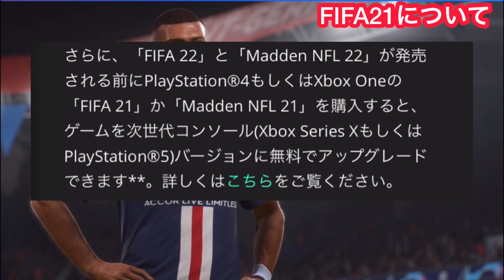【FIFA21発売決定】FIFA21の映像からみるウイイレ2021ライセンス！FIFA 次世代機に無償アップグレード可能！！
今回は6/19朝行われたEA(エレクトロニックアーツ)のゲーム発表会でFIFA21情報が公開されましたので紹介
→FIFA21からみるウイイレ2021ライセンス予想も

⚠️FIFAについては無知なところがあるので詳細は紹介できませんでした。

※フォロバ希望の方は動画拡散して頂ければ必ずやっております。